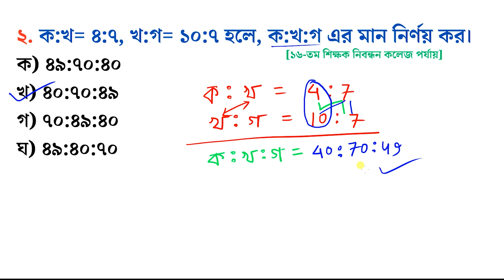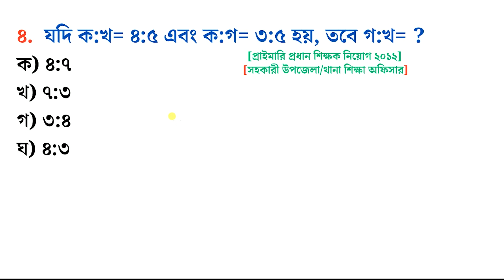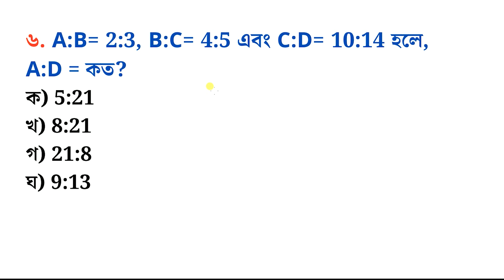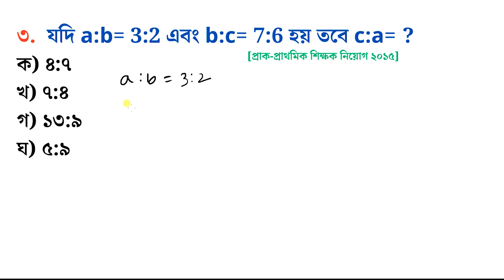৫ সেকেন্ডে অনুপাতের অংক করার ম্যাজিক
Ratio and Proportion Basic concept in Bengali,
Ratio and Proportion,
অনুপাতের অংক ২ সেকেন্ডে,
শর্টকাট গণিত টেকনিক,
অনুপাত,
অনুপাতের অংক বিসিএস,
Ratio Math Magic,
অনুপাতের ম্যাজিক,
৫ সেকেন্ডে অনুপাত ও সমানুপাতের অংক করার ম্যাজিক,
অনুপাত- মিশ্রণের অংক,
Ratio- Proportion Job math,
অনুপাত ও সমানুপাত সপ্তম শ্রেণী,
অনুপাতের সূত্র,
অনুপাতের অংক শর্ট টেকনিক,
ধারাবাহিক অনুপাত বের করার নিয়ম,
অনুপাত ও সমানুপাত এর অংক,
অনুপাত ও সমানুপাত pdf,
ভগ্নাংশের অনুপাত বের করার নিয়ম,
৫ : ৩ এবং ২ : ৫ এর ধারাবাহিক অনুপাত কোনটি?,
ধারাবাহিক অনুপাতের উদাহরণ,
ধারাবাহিক অনুপাত কাকে বলে,
বহুরাশিক অনুপাত কি,
বহুরাশিক অনুপাতের উদাহরণ,
মিশ্র অনুপাত কাকে বলে,
ব্যস্ত অনুপাত কাকে বলে,
শর্টকাট অংক,
যে ১০ টি অংক বার বার আসে,
শর্টকাট অংক ট্রিক্স,
Math Shortcut,
যে ৫ টি অংক না শিখে পরীক্ষা দিতে যাবেন না,
অফিস সহায়ক পরীক্ষার জন‍্য গণিতের চুড়ান্ত সাজেশন,
চাকরি পেতে চাইলে ভিডিওটি দেখুন,
১০ মিনিটে ২০ টি শর্টকাট অংক সরকারি চাকরির প্রস্তুতি গণিত,
10 বীজগণিত মান নির্ণয়,
জটিল প্রশ্নের সমাধান,
Job Preparation Math,
math special Suggestion,
সরকারি চাকরির প্রস্তুতি,
BCS,
Primary,
NTRCA,
ধারার অংক,
Somantor dhara,
ধারার অংক করার সহজ পদ্ধতি,
ধারার যোগফল,
Number Series,
math,
job math,
job math mcq,
bcs math,
primary math,
nibondhon math,
bank math,
bank math mcq,
business math,
mathematical economics,
hsc math,
ssc math,
general math,
sukumar sen math moja,
NTRCA MATH Suggestion,
JOB MATH Solution,
DOF MATH Preparation,
DGHS MATH Preparation,
DGDF Preparation,
Primary MATH Preparation,
BBS MATH Preparation,
JOB MATH Digest,
CGA Special MATH Suggestion,
DYD MATH Preparation,
algebra shortcut tricks in bengali,
competitive questions & answers,
solving quadratic equations using the quadratic formula,
বীজগাণিতিক সূত্রাবলি,
some problems using square formul,
algebra expression addition,
বীজগণিতের যোগ পদ্ধতি,
add algebraic expression,
algebra video tutorial,
algebra expression addition with examples,
how to simplify algebraic,
algebric term with examples,
monomial algebra,
polynomial algebra,
govt job preparation books bd,
government jobs preparation books in bangladesh,
govt job preparation book pdf,
bank job preparation tips in bd,
bank job preparation book pdf bangladesh,
bcs preparation,
bd govt job mcq question,
bcs online model test general knowledge,
bd government jobs exam question papers with answers pdf,
bank job question in bangladesh pdf,
যোগ ও বিয়োগ শিখুন,
algebra expression subtraction,
গণিতের শর্টকাট ফর্মুলা,
গনিতের শর্ট টেকনিক,
ঐকিক নিয়ম শর্টকাট,
অংক সমাধান,
শর্টকাট টেকনিক,
পাটিগণিত ঐকিক নিয়ম,
শর্টকাট ম্যাথ,
পাটিগণিত শর্ট টেকনিক,
সরকারি চাকুরির প্রস্তুতি,
সরকারি চাকরির প্রস্তুতি বই,
সরকারি চাকরির বই pdf,
প্রাথমিক শিক্ষক নিয়োগ পরীক্ষার সিলেবাস ২০১৯,
তৃতীয় শ্রেণির চাকরির বই,
তৃতীয় শ্রেণীর চাকরির প্রস্তুতি,
সরকারি চাকুরির প্রস্তুতি,
চাকরির জন্য গণিত বই,
চাকরির জন্য প্রয়োজনীয় বই,
চাকরির বইয়ের তালিকা,
সরকারি চাকরির জন্য কি বই পড়বো,
govt job preparation,
bank job preparation book list in bd,
private bank job preparation in bangladesh,
bcs preparation english,
govt job written exam question,
recent job question 2019,
recent qestion solution 2019,
recent job question solution 2018,
recent job exam question solution 2019,
govt job preparation,
bcs english mcq question,
প্রাইমারি শিক্ষক নিয়োগ পরীক্ষার প্রস্তুতি 2019,
আজকের প্রাথমিক শিক্ষক নিয়োগ পরীক্ষার প্রশ্ন,
প্রাইমারি গনিত সাজেশন,
প্রাইমারি শিক্ষক নিয়োগ পরীক্ষার সাজেশন ২০১৯,
প্রাইমারি শিক্ষক নিয়োগ প্রস্তুতি বই,
প্রাইমারি প্রস্তুতি বাংলা,
প্রাথমিক শিক্ষক নিয়োগ গাইড pdf,
সরকারি চাকরির জন্য পড়াশোনা,
বিসিএস সাধারণ জ্ঞান প্রস্তুতি,
বীজগণিত মান,
বীজগণিত,বীজগণিত সূএ,
বীজগণিতের সূত্র,
বিসিএস বীজগণিত,
মান নির্ণয়,
গণিত নবম দশম শ্রেণি,
গণিত অষ্টম শ্রেণি,
বিসিএস,
বিসিএস প্রস্তুতি,
class 9 math,
এসএসএসি গণিত,
বীজগণিত অষ্টম শ্রেণি,
বীজগাণিতিক সূত্রাবলী class 7,
ssc bijganit,
bcs bijgonit,
mathmojaterget,

ফেইসবুক পেইজ লিংক (Math Moja):

যোগাযোগ:
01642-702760